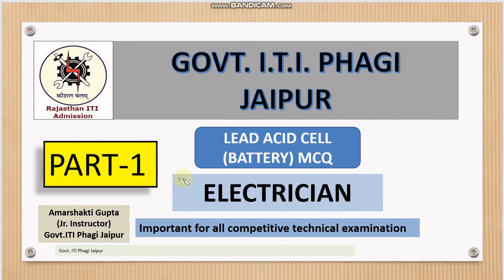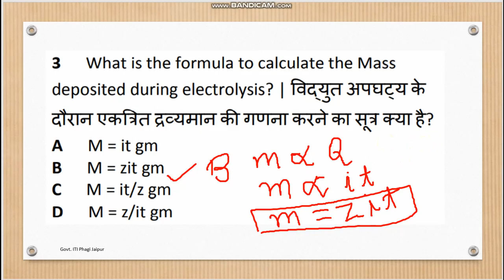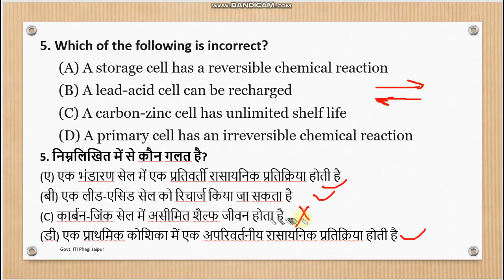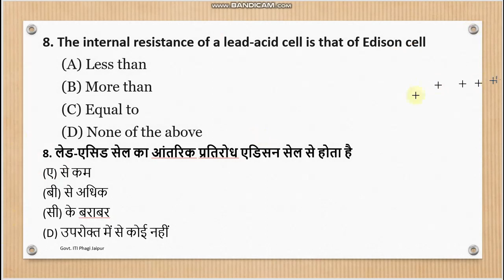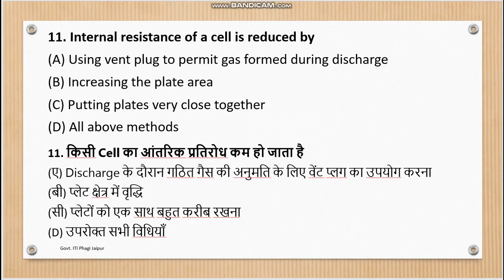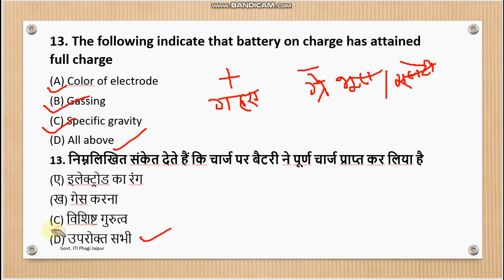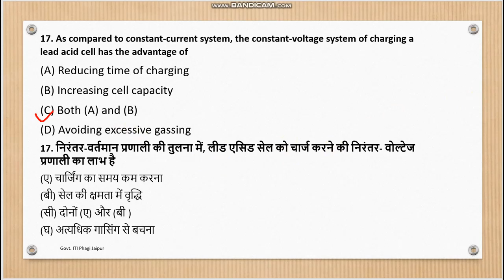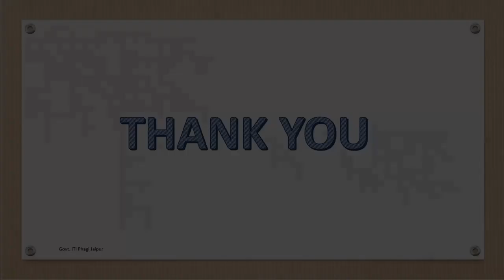Battery ||MCQ||Electrician Trade ||By Amarshakti Sir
In this video we know about battery.
Exam preparation with Bhanu Sir